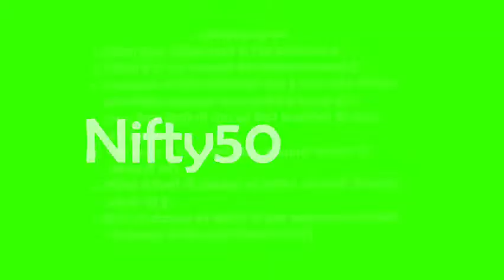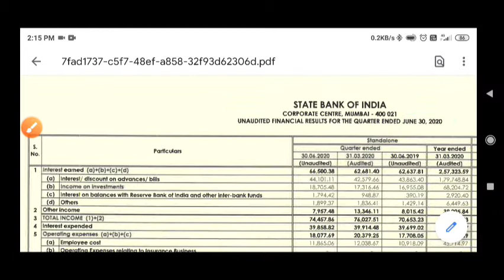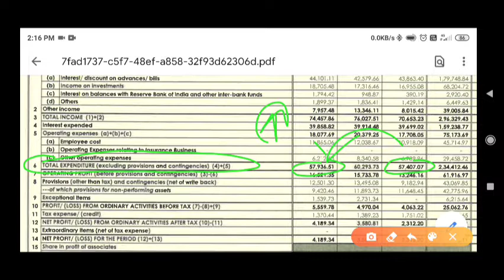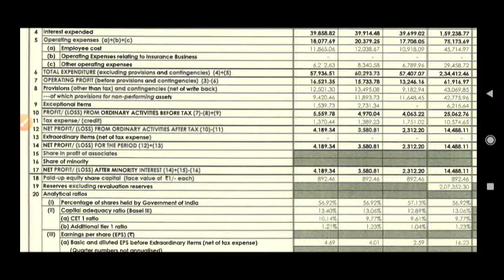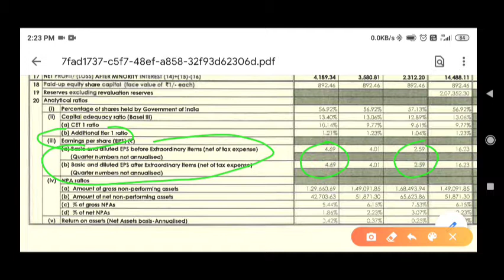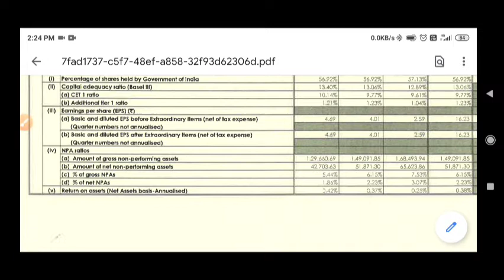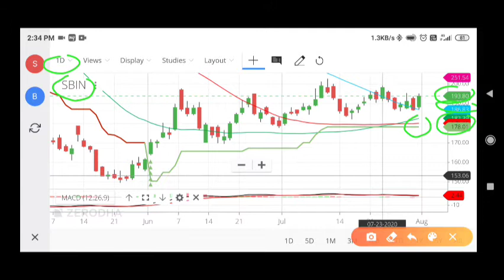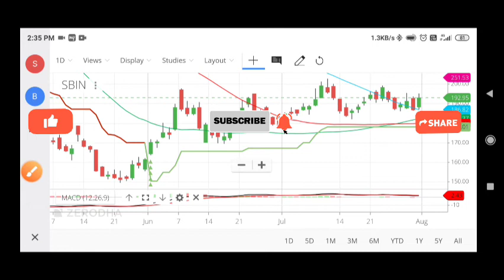SBI SHARE Q1 RESULTS 2020 | SBI SHARE LATEST NEWS , TARGETS , BEST SUPPORT LEVELS & BEST BUY RANGE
SBI SHARE Q1 RESULTS 2020 | SBI SHARE LATEST NEWS , TARGETS , SUPPORT LEVELS & BEST BUY RANGE |

SBI BANK SHARE Q1 RESULTS 2020

SBI BANK SHARE TECHNICAL ANALYSIS

SBI BANK SHARE TARGET

SBI BANK SHARE CHART ANALYSIS

SBI BANK SHARE BEST BUY RANGE

BANKING SECTOR SHARE NEWS

SBI BANK SHARE BEST SUPPORT LEVELS

SBI BANK STOCK ANALYSIS

ALERT IN SBI BANK SHARE

HOW TO MAKE MONEY IN SHARE MARKET

SHARE MARKET MEIN NIVESH KAISE SHURU KAREN

BEST TIPS FOR INTRADAY TRADING IN SHARE MARKET

RAMCHANDRA SINGH BAJYA

SBI SHARE NEWS, SBI BANK SHARE Q1 RESULTS 2020, SBI BANK SHARE LATEST NEWS, SBI BANK SHARE TARGET, SBI BANK SHARE CHART ANALYSIS, SBI BANK SHARE BEST BUY RANGE, SBI BANK SHARE BEST SUPPORT LEVELS, HOW TO MAKE MONEY IN SHARE MARKET, SHARE MARKET MEIN NIVESH KAISE SHURU KAREN, BEST TIPS FOR INTRADAY TRADING IN SHARE MARKET, RAMCHANDRA SINGH BAJYA, SBI BANK STOCK ANALYSIS, BANKING SECTOR LATEST NEWS, HOW TO INVEST IN PENNY STOCKS, SBI BANK SHARE PRICE PREDICTION,

5Paisa में बिल्कुल फ्री में ऑनलाइन Damat व TRADING अकाउंट ओपन करने के लिए इस लिंक पर क्लिक करें

Zerodha में ऑनलाइन डीमेट व Trading 💹 अकाउंट ओपन करने के लिए इस लिंक पर क्लिक करें

चेतावनी : वीडियो केवल शैक्षिक उद्देश्य के लिए बनाया गया है।वीडियो में दी गई जानकारी मेरी व्यक्तिगत जानकारी है। शेयर मार्केट में निवेश जोखिमपूर्ण होता है अतः मार्केट के रिस्क फैक्टर को ध्यान में रखकर और आपके वित्तीय सलाहकार की सलाह लेकर ही निवेश करें। हमारा चैनल किसी भी प्रोडक्ट, स्टॉक, शेयर तथा Matual Fund को खरीदने या बेचने की सलाह नहीं देता है। किसी भी प्रकार के लाभ या हानि के लिए चैनल की कोई जिम्मदारी नहीं है।